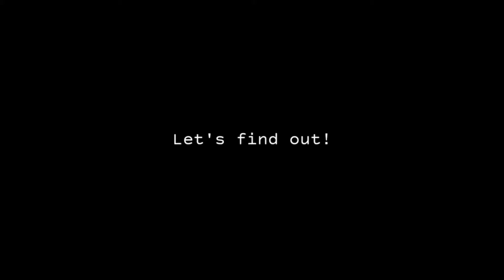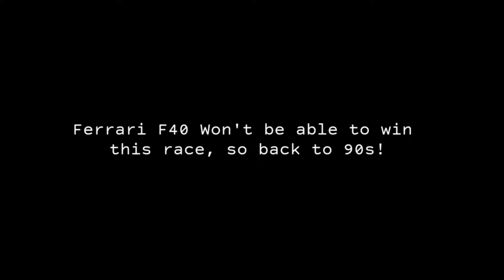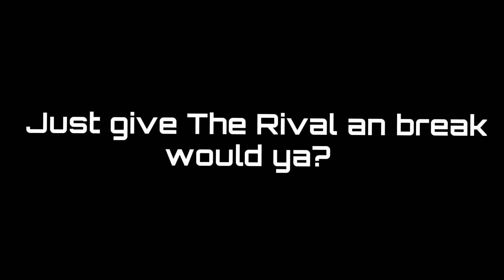Asphalt 8 | MS2 Full Season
The BIGGEST LONGEST AND LARGEST FILE size video I ever uploaded in my channel.

00:44 A New Beginning

18:04 The Symbioz

27:52 ROAD RAGE

43:18 The Onyx Demon

01:01:59 Joyride to the race

01:12:01 The Next Era

01:23:05 Rival's Revenge

01:49:08 Rival's Revenge Part 2: The Rival's Last Run

Some videos are 720p and 30fps

All songs provided by NCS

All songs Prod. by Danya Vodovoz in ROAD RAGE